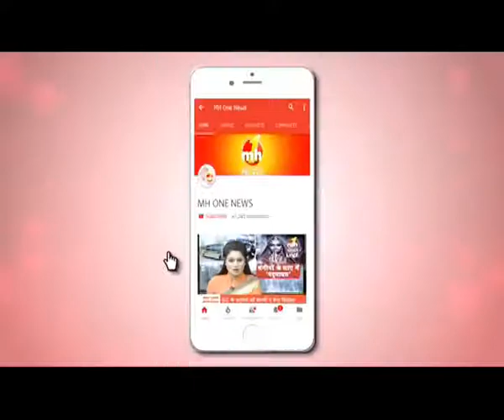बाइक से टकराई LPG से भरी पिकअप गाड़ी, CCTV में कैद तस्वीरें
फतेहाबाद में उस वक्त एक बड़ा हादसा होते होते टल गया जब LPG से भरी पिकअप गाड़ी बाइक से टकरा गई. वहीं हादसे की पूरी तस्वीर सीसीटीवी में कैद हो गई.

CCTV में कैद तस्वीरें